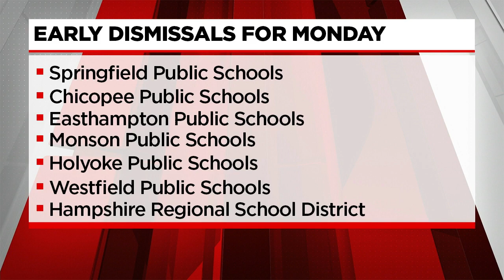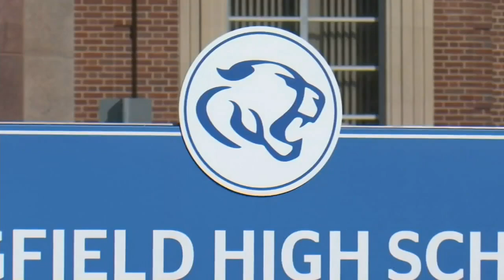Local schools issue early dismissal dur to incoming heatwave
More than a handful of schools have already announced early dismissals for Monday because of these hot temperatures.